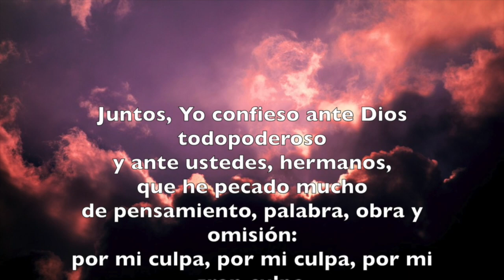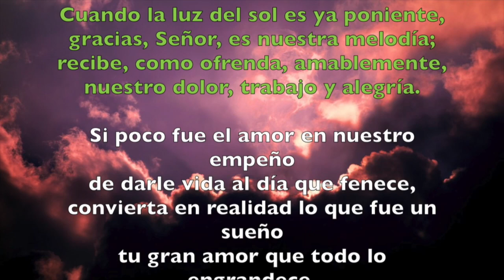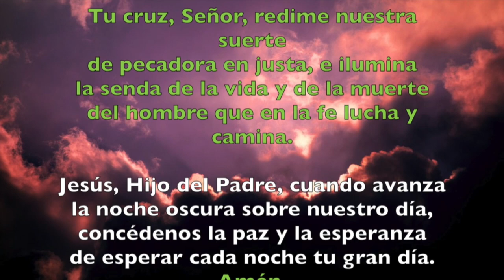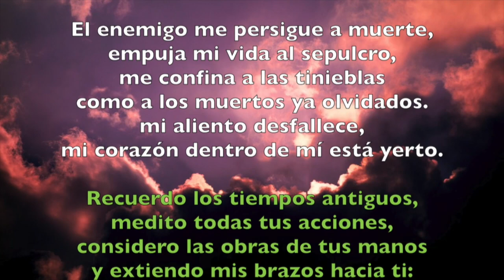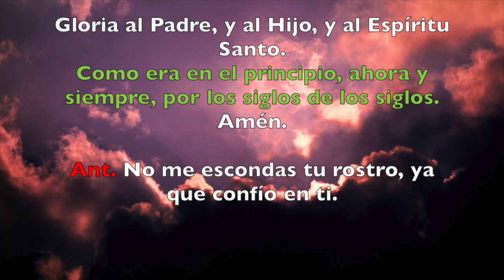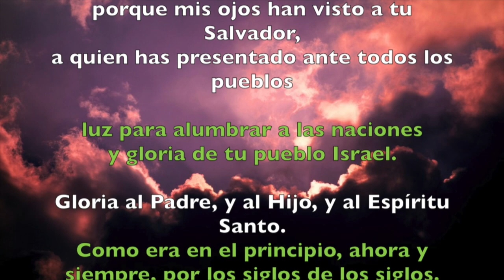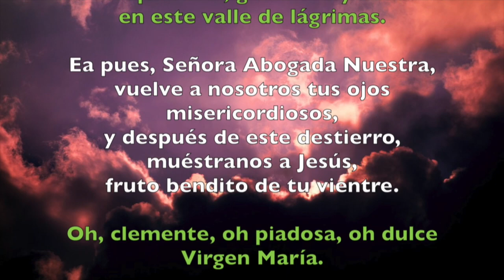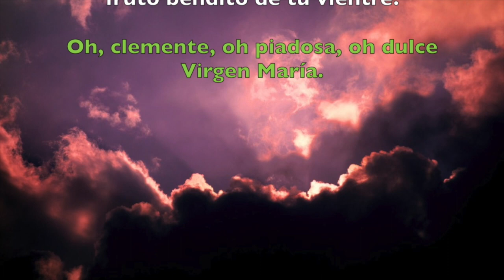Oración de la noche (Completas), MARTES 23 DE OCTUBRE 2018 | Padre Sam